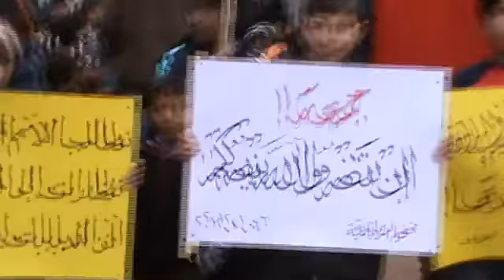مخيم الريحانية || جمعة إن تنصروا الله ينصركم 6-1-2012ج2